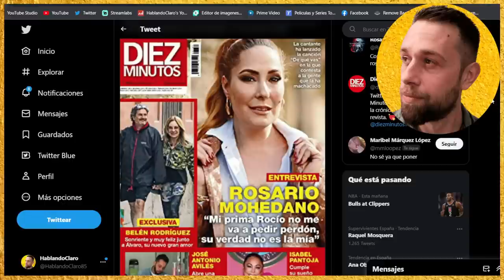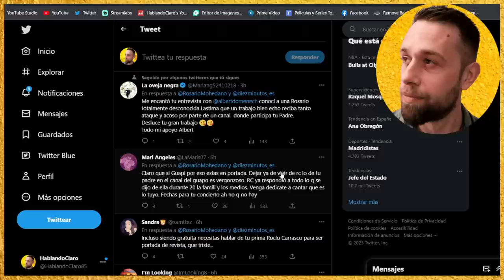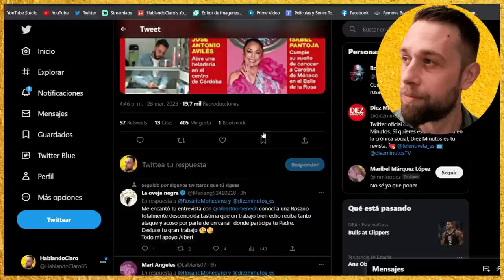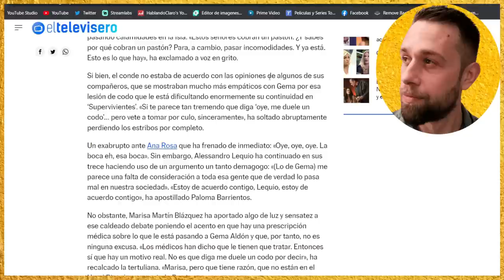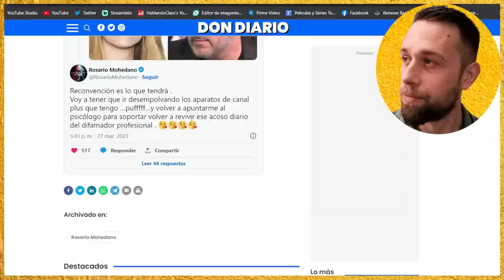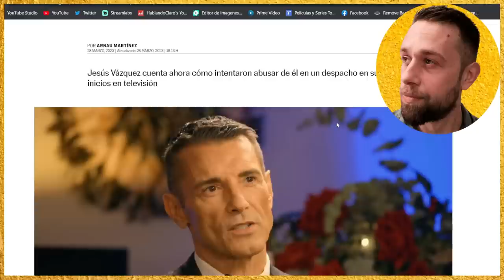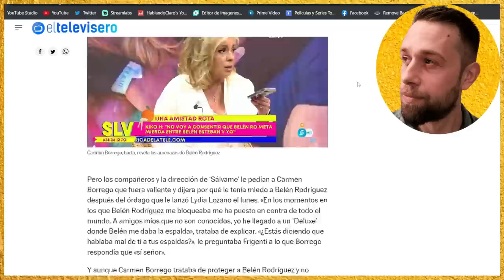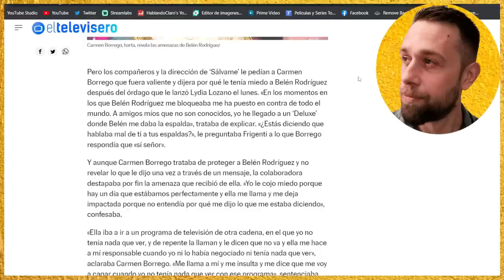💥CUANTO HA COBRADO Rosario Mohedano por EXCLUSIVA BOMBA de Rocío Carrasco y Fidel Albiac EN REDES